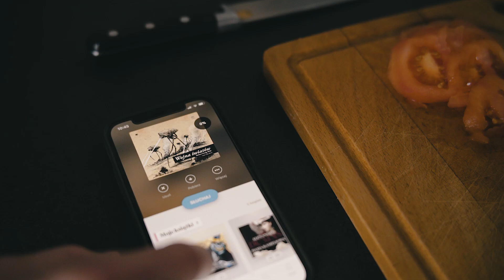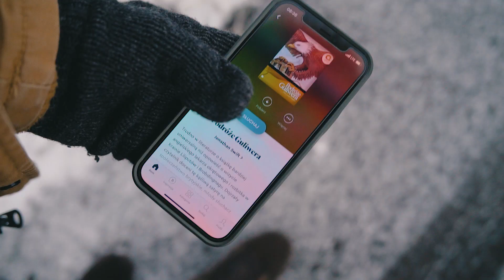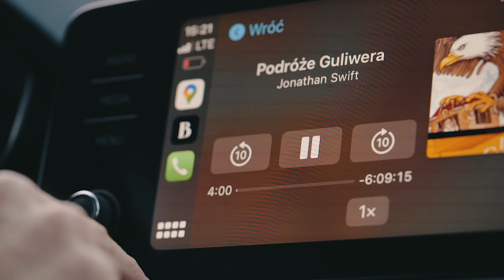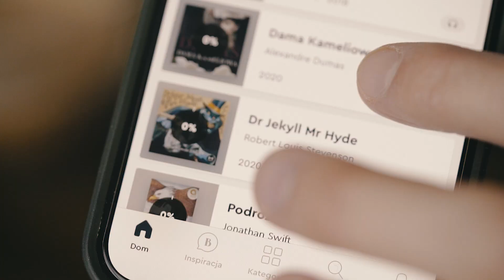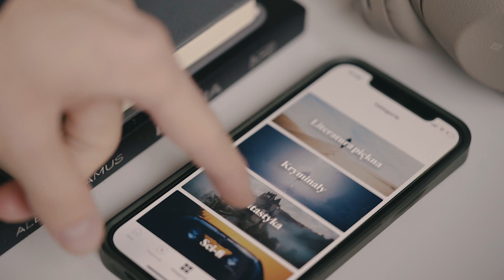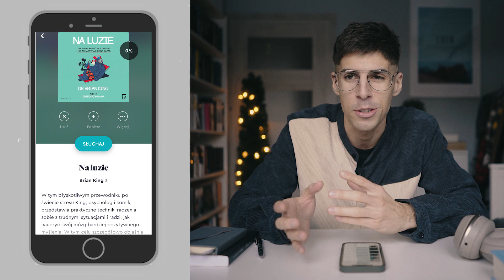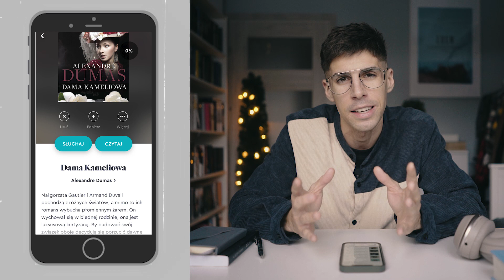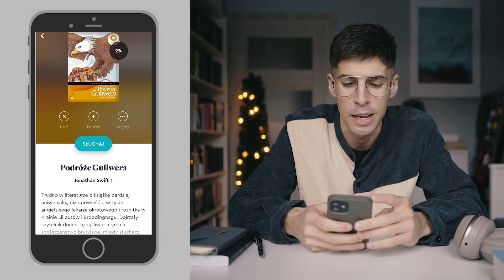Moje czytelnicze postanowienie na ten rok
▪️ grupa Facebook: Okonki w sieci

film powstał dzięki współpracy z BookBeat.pl

00:00 - 05:00 - postanowienie
05:00 - 08:40 - 10 książek